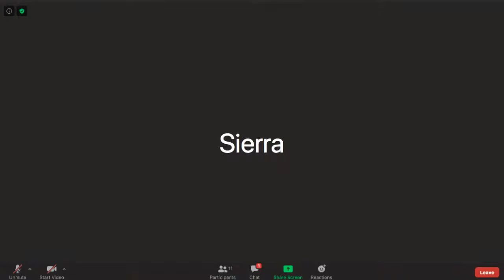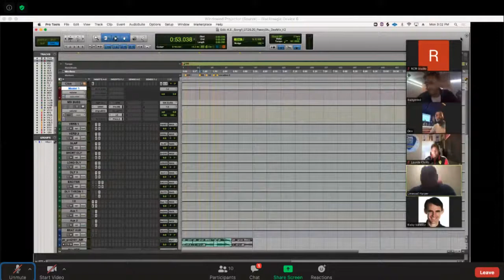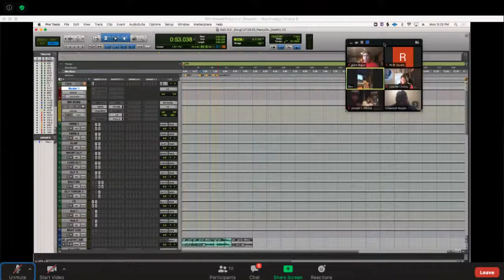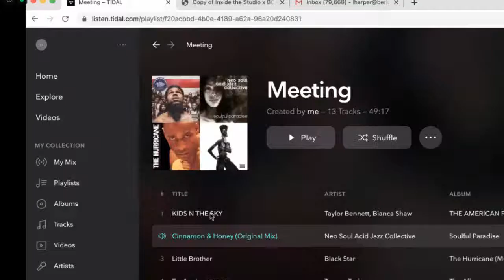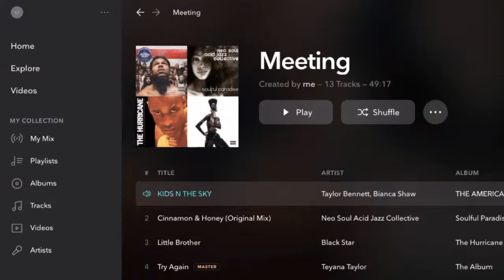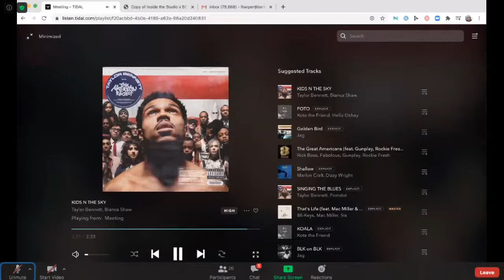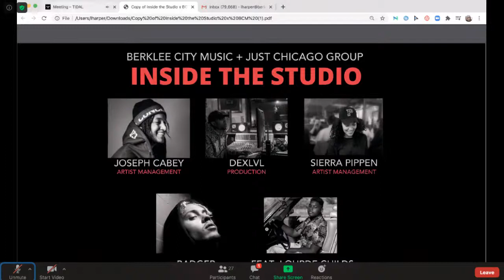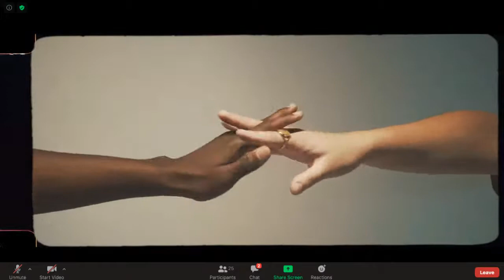INSIDE THE STUDIO: City Music Summer x Just Chicago Group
Check weekly for new videos!

Berklee City Music® enables youth from underserved communities to develop musically, academically, socially, and emotionally, primarily through the study of contemporary music.